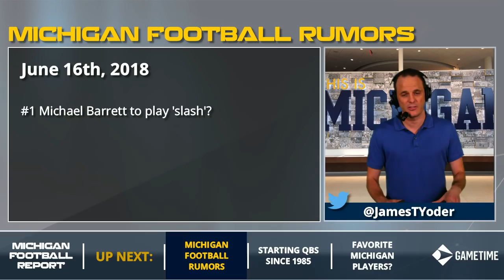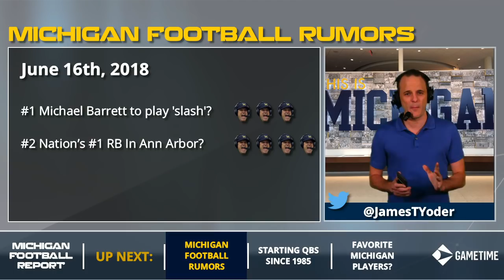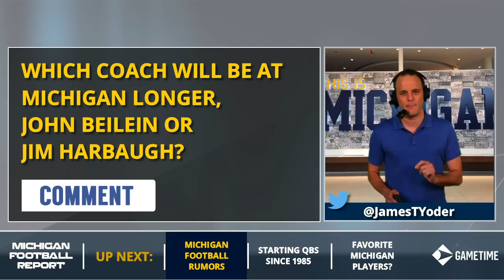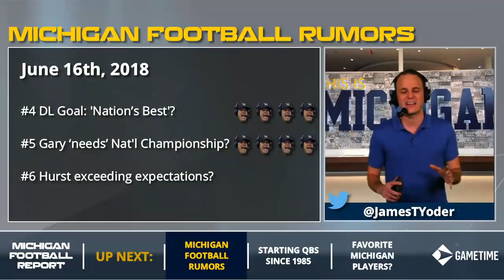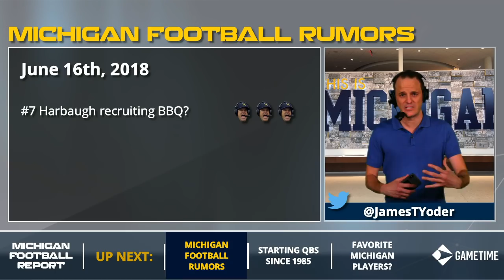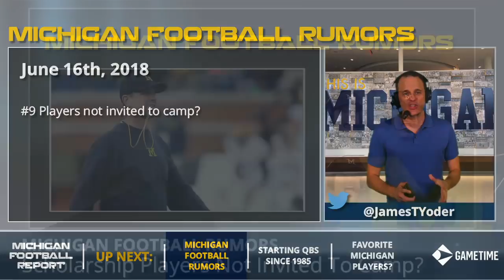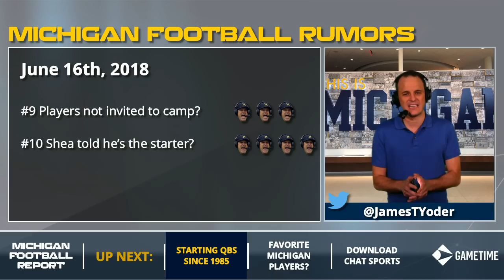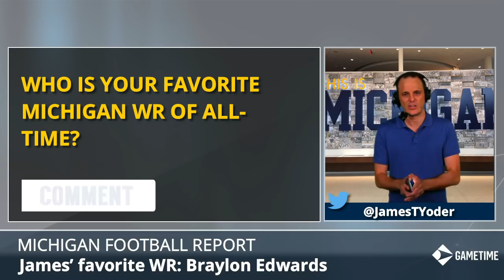Michigan Football Rumors: Quavaris Crouch, Rashan Gary's Goals & Shea Patterson Starting QB?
Is Michigan in contention for 5-star running back Quavaris Crouch? James Yoder the King of Michigan Football Media, gives you the latest details on that plus news surrounding Michigan’s 2019 recruiting class, Rich Rod helping Michigan land Ken Griffey Jr’s son, and Jim Harbaugh holding a barbeque at Michigan Stadium. Also in the show, the potential role of freshman QB Michael Barrett, Rashan Gary needing a National Championship, and scholarship players not receiving invites to camp.

2nd segment on this episode: How have Michigan quarterbacks faired in season openers? James Yoder, the King of Michigan Football Media, breaks down each game starting with the 1985 opener vs. Notre Dame and moving all the way through Florida in 2017. Included are incredible moments such as Dreisbach's game winner against Virginia in 1995 and Michigan’s last-second victory vs. Washington in 2002. Various Michigan quarterbacks include Jim Harbaugh, Brian Griese, Tom Brady, John Navarre, and Denard Robinson.

Finally, in the 3rd segment: Which Michigan QB do you prefer, Tom Brady or Drew Henson? Would you choose Woodson or Howard as a kick returner? James Yoder the King of Michigan Football Media, tackles those argument and many more as he goes through each position discussing his favorite players. Also included in the discussion are players such as Devin Bush, Jake Butt, Jabrill Peppers, Braylon Edwards and Jake Long.

Michigan Football Report with James Yoder airs live on Facebook's #1 Michigan football community, Michigan Football by Chat Sports - LIKE the

Today, James Yoder brings you the Chat Sports Harbaugh-head scale of believe-ability to break down 10 rumors surrounding Michigan football right now and tells you which are FACK and FAKE.

James Yoder just launched a Michigan Football Insider Facebook Page - follow to know the latest rumors first

Today's Michigan Football rumors are:
- Michael Barrett to play slash role?
- Nation’s #1 RB Crouch In Ann Arbor?
- Rich Rod Helps UM Land Griffey Jr’s Son?
- Defensive Line Nation’s Best?
- Gary ‘needs’ National Championship?
- Hurst exceeding expectations?
- Harbaugh recruiting BBQ at Michigan Stadium?
- Top commits see ranking drop?
- Scholarship players not invited to camp?
- Shea told he’s the starter?

All these rumors are given a 0-4 rating with our famous 'Harbaugh-heads' scale. What is the Chat Sports Harbaugh-scale of believability?
0 Harbaugh Heads = Totally False
1 Harbaugh Head = Small shred of truth
2 Harbaugh Heads = People are talkin’
3 Harbaugh Heads = Pretty Likely
4 Harbaugh Heads = “F-A-C-K” (that's how Harbaugh spells it, remember?)

The Michigan Football Report with James Yoder - the #1 Michigan Football Podcast for iPhone (available in video format!) airs multiple times a week in the off-season!

Like and follow Michigan Wolverines by Chat Sports on Facebook to be the first to know every breaking story and all the rumors on Michigan Football and download the Chat Sports app to follow Michigan football (and basketball!)